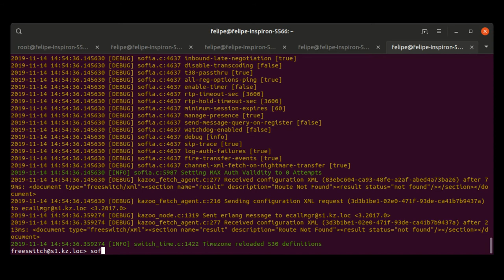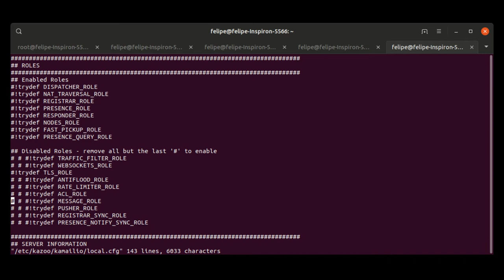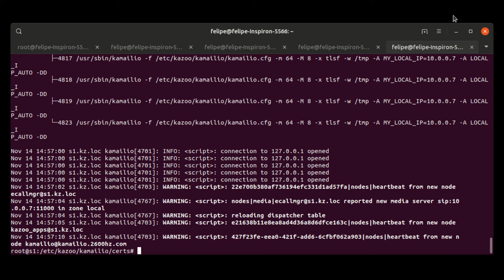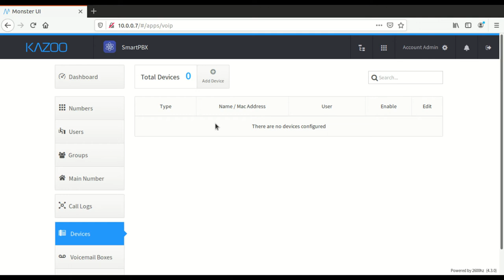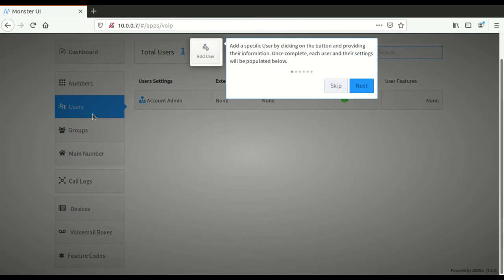Kazoo VoIP PBX con cifrado TLS y SRTP habilitado.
Este video describe sobre habilitar el cifrado en las llamadas con Kazoo PBX; SIP TLS en la señalización y SRTP en el manejo de medios. Existe el puerto 7001 para el protocolo SIP ALG con TLS. En el panel gráfico (Smart PBX) podemos ver como se habilita SRTP en un dispositivo SIP